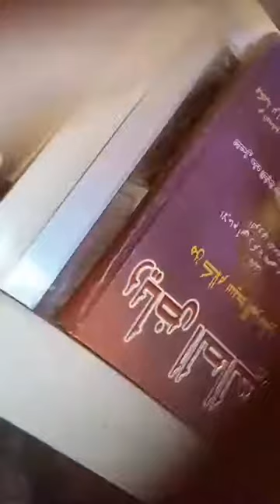USTADH ABDULHAKEEM / CALLING TO THE WAY OF ALLAH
LECTURER : IMAAM ABDULHAKEEM OLAYIDE TAJUDEEN (CHIEF LECTURER, SOCARF NIGERIA)